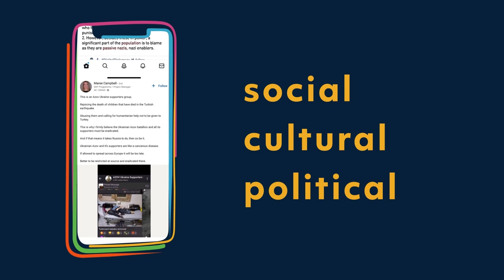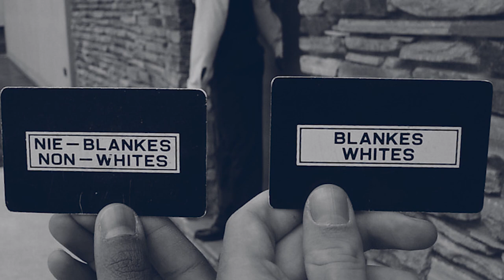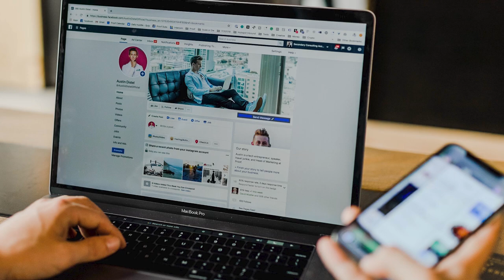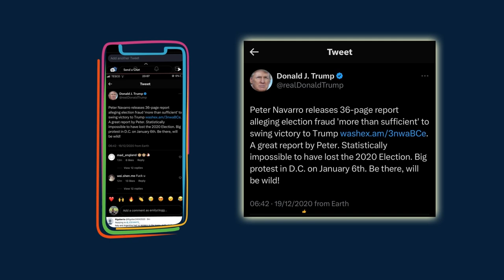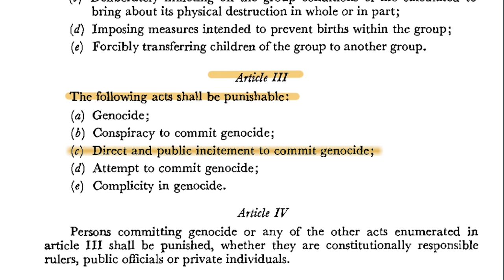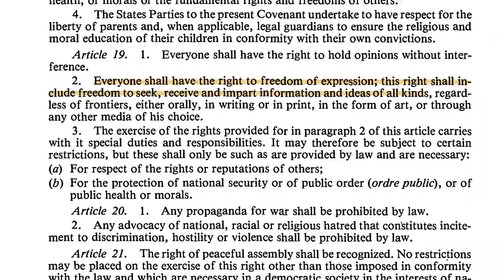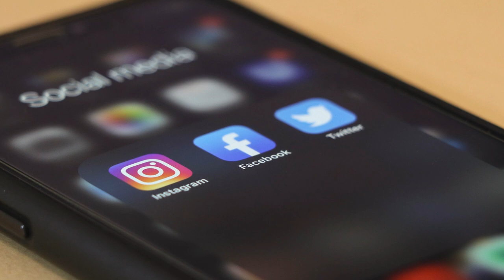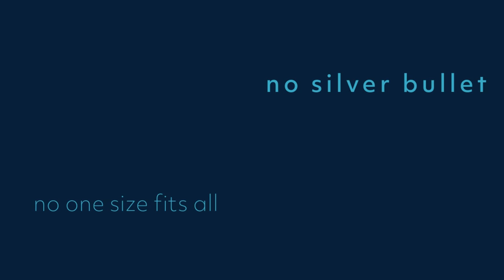Online Hate Speech: International Law and Policy - A Documentary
This documentary is about the impact and risks of online hate speech as well as how international law and policy have sought to address the phenomenon. It was produced and directed by Dr Talita Dias while the Shaw Foundation Junior Research Fellow in Law at Jesus College, University of Oxford. It was funded by Oxford University's Public Engagement with Research (PER) Seed Fund and supported by Jesus College, the Blavatnik School of Government and the Faculty of Law at the University of Oxford. Animations and graphics were designed by Liliana Resende. Video editing by Fred Davis. Voice and recording by Paul Austin. Interviews with Kate O’Regan, David Kaye, Cathy Buerger and Theodor Meron.